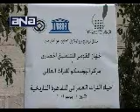توقيع بروتوكول بين الجهاز القومي الحضاري واليونسكو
توقيع بروتوكول تعاون بين الجهاز القومي للتنسيق الحضاري واليونسكو